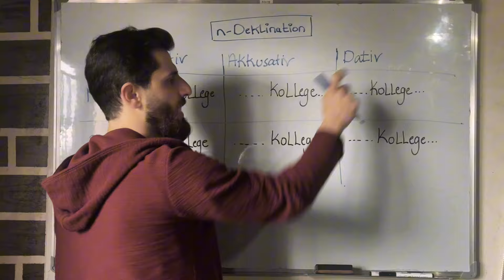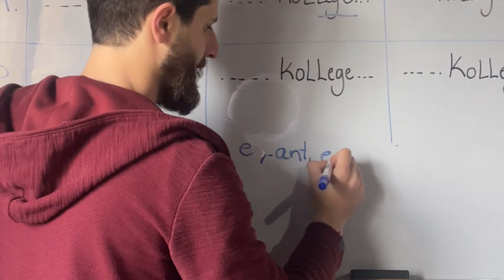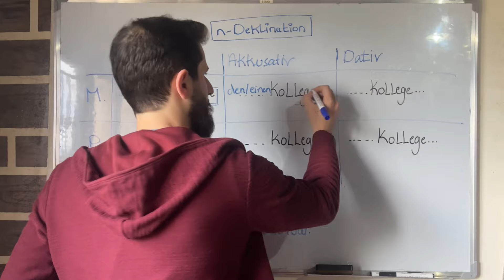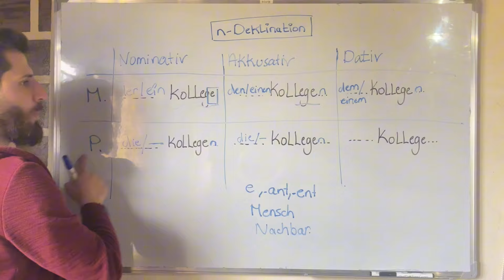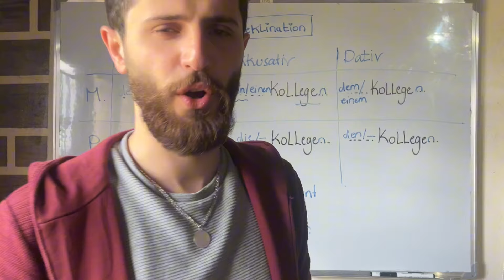متى تنتهي الاسماء بحرف "n" في اللغة الالمانية؟ |n-Deklination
ما هي n-Dekilnation في اللغة الالمانية؟ | شرح N-Deklination نهاية الاسماء وكيفية التعرف عليها وتمرين استعمالها. تعتبر n-تصريف (n-Deklination) إحدى الأنماط النحوية في اللغة الألمانية التي تستخدم لتصريف الأسماء. يتميز هذا النمط بوجود حرف "n" في نهاية بعض الأسماء المذكرة والمؤنثة في حالة الجمع والجمع المؤنث. يعتبر n-تصريف أحد الأنماط الأكثر شيوعًا في اللغة الألمانية ويشمل مجموعة واسعة من الكلمات.

في n-تصريف المذكر، يتم إضافة حرف "n" إلى نهاية الكلمة في حالة الجمع، مع بعض التغييرات التجانسية في الحرف السابق. على سبيل المثال، الكلمة "der Mensch" (الإنسان) تتحول في حالة الجمع إلى "die Menschen" (البشر).

أما في n-تصريف المؤنث، فإن الحرف "n" يتم إضافته إلى نهاية الكلمة في حالة الجمع المؤنث. على سبيل المثال، الكلمة "die Frau" (المرأة) تتحول في حالة الجمع المؤنث إلى "die Frauen" (النساء).

وتجدر الإشارة إلى أن هناك بعض الكلمات التي يمكن أن تتبع قواعد n-تصريف أو قواعد أخرى في اللغة الألمانية، وذلك يعتمد على الجنس ونوع الكلمة وتصريفها الأصلي. قد يتطلب تعلم n-تصريف المزيد من الممارسة والتدريب لفهمه واستخدامه بشكل صحيح.

باختصار، n-تصريف هو نمط تصريف يستخدم في اللغة الألمانية للأسماء المذكرة والمؤنثة في حالة الجمع والجمع المؤنث. يتطلب فهمًا جيدًا للجنس والتصريف الأصلي للكلمة لاستخدامه بشكل صحيح في العملية اللغوية.

قواعد اللغة الألمانية تلعب دورًا هامًا في تحقيق المستوى B1 وفهم اللغة والتواصل بطلاقة في البيئات الناطقة بالألمانية. إليك بعض الأهمية التي تحملها قواعد اللغة الألمانية على مستوى B1:

1. التواصل الفعال: قواعد اللغة تمكنك من بناء جمل مفهومة وصحيحة بناءً على قواعد البناء الجملي وترتيب الكلمات الصحيح. هذا يساعد في التواصل الفعال مع الناطقين بالألمانية، حيث يمكنك التعبير عن أفكارك ومشاعرك بوضوح.

2. الفهم اللغوي: فهم قواعد اللغة الألمانية يسهل عليك فهم النصوص المكتوبة والمحادثات المسموعة بشكل أفضل. يمكنك تحليل الجمل وتحديد أدوار الكلمات وفهم العلاقات النحوية بينها، مما يساعدك على استيعاب المعنى الكامل للنص.

3. الكتابة الصحيحة: قواعد اللغة الألمانية تساعدك على تكوين جمل صحيحة وإملاء الكلمات بشكل صحيح. هذا يعزز قدرتك على الكتابة الصحيحة والتعبير عن أفكارك بوضوح في الرسائل أو المقالات.

4. التحدث بثقة: عندما تكون على دراية بقواعد اللغة الألمانية، فإن ثقتك في التحدث باللغة تزداد. تعرف كيفية استخدام الأزمنة المختلفة، وتصريف الأفعال، وتوافق الأسماء والصفات، وذلك يمنحك الثقة في التعبير عن نفسك والتحدث بطلاقة.

5. التحضير للامتحانات: قواعد اللغة الألمانية هي جزء أساسي من اختبارات مستوى B1 مثل امتحان "Zertifikat Deutsch" أو "Telc Deutsch B1". بفهمك للقواعد، يمكنك التحضير بشكل أفضل للامتحانات وتحقيق نتائج أفضل.

عندما تتقن قواعد اللغة الألمانية على مستوى B1، يمكنك التفاعل مع اللغة بشكل أكثر سلاسة وفهمها بشكل أعمق. إذا كنت تهدف إلى تحسين مستواك في اللغة الألمانية، يوصى بالعمل على فهم واستيعاب قواعد اللغة وممارستها بانتظام.

قواعد اللغة الالمانية، قواعد اللغة الالمانية للعرب،